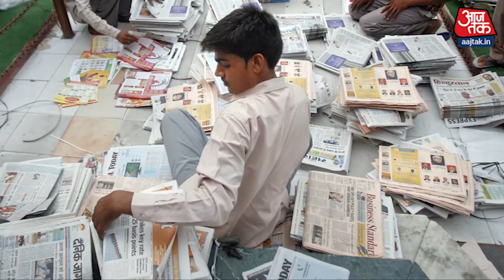Fake News: PM मोदी ने पलटा स्मृति ईरानी का फैसला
डिजिटल और सोशल मीडिया के बढ़ते प्रभाव के साथ दुनिया भर में फेक न्यूज एक बड़ी समस्या बन चुकी है. जिसके जरिए कोई भी अफवाह फैलाई जा सकती है, किसी की भी छवि को नुकसान पहुंचाया जा सकता है. इसलिए ऐसी खबरों पर रोक लगाने की कोशिश दुनिया भर में की जा रही है.